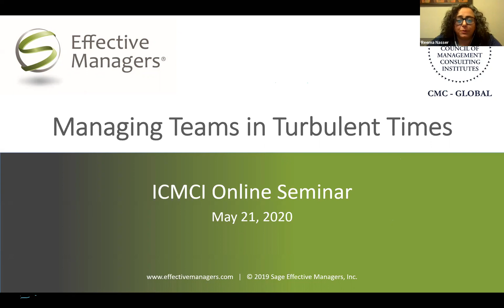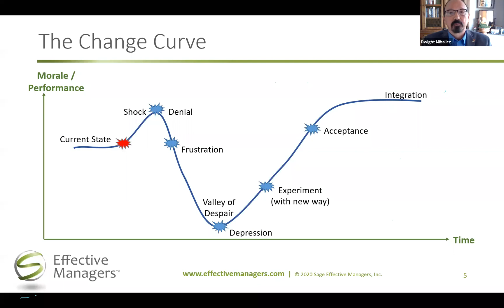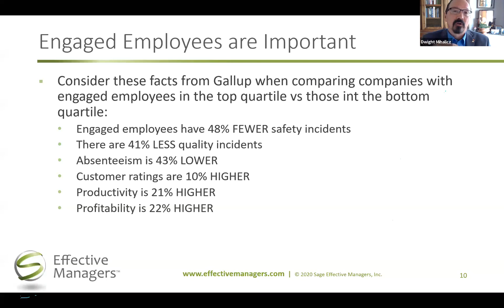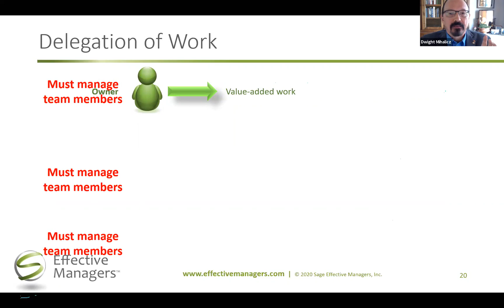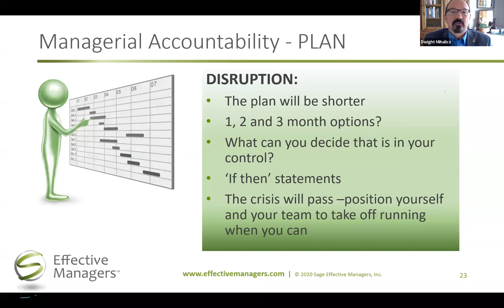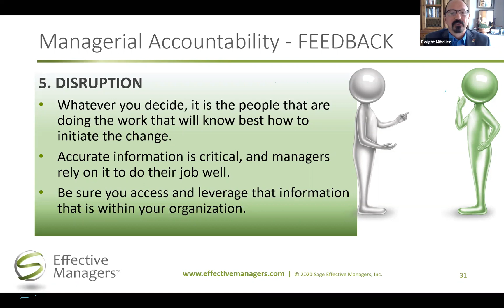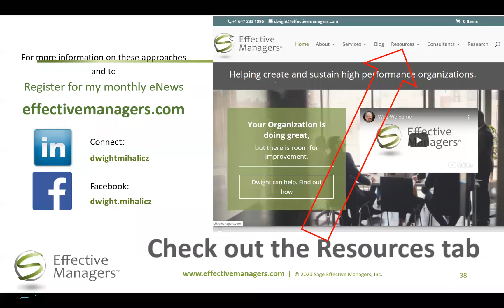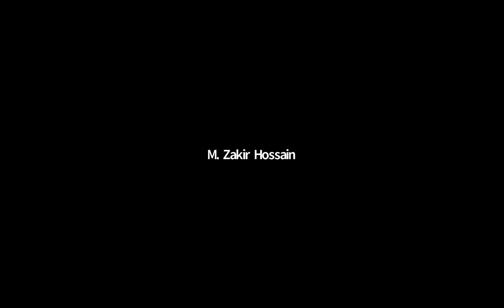Managing Teams in Turbulent Times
In this time of Covid-19, or any major disruption, the outcomes for an organization and its people are uncertain. Best practices change methods still apply.
In addition, all managers, no matter what level of the organization, have five requirements that must be fulfilled to be effective. They apply, perhaps in different ways, but they are more important than ever.
Key topics include of this seminar include: How to use best practices Change Management in times of turmoil; Introduction to The Five Requirements of Effective Managers™; How the 5 Requirements change in times of turmoil; What questions should be asked about resilience for the future.